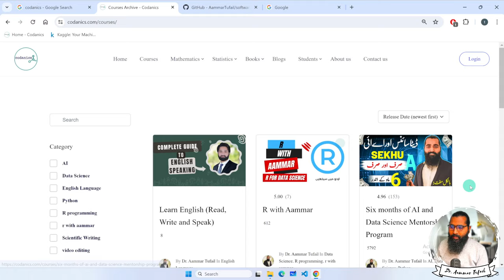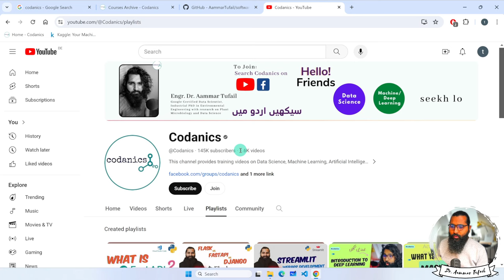Tableau for Beginners Complete course in Urdu/Hindi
Unlock the power of data visualization with our "Tableau for Beginners Complete Course in Urdu/Hindi" – your first step towards becoming a data visualization expert! This comprehensive course is designed specifically for Urdu and Hindi speakers who are new to Tableau and wish to master the art of turning data into insightful, interactive dashboards and reports.

🔹 In This Video, You Will Learn:

An introduction to Tableau and its importance in today's data-driven world.
Step-by-step guidance on installing and navigating the Tableau interface.
How to connect Tableau to various data sources and perform basic data manipulations.
The fundamentals of creating dynamic visualizations including charts, graphs, and maps.
Best practices for designing interactive dashboards that tell a story.
Tips and tricks to enhance your data analysis workflow in Tableau.

Tailored explanations in Urdu/Hindi to ensure concepts are easily understood.
Focus on practical, real-world examples to apply your learning effectively.
Designed for absolute beginners: No prior experience in Tableau or data visualization required.

Students, professionals, and anyone curious about data analysis and visualization.
Urdu/Hindi speakers looking for a comprehensive, easy-to-follow Tableau tutorial.
Individuals aiming to enhance their resume and career opportunities in the field of data analytics.

Engage with Us:
Like this video if you find it helpful - it helps others find our content!